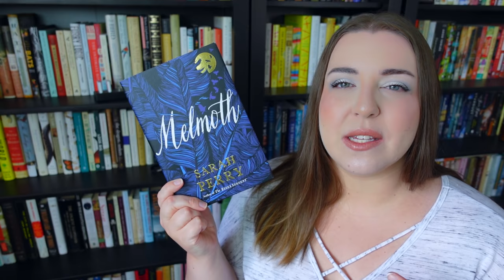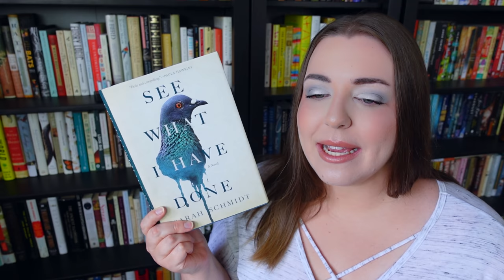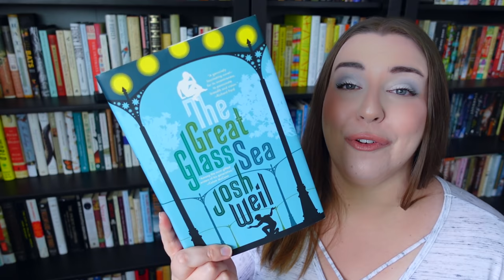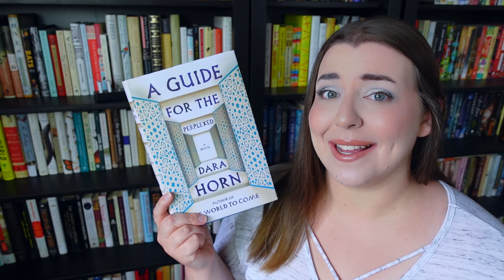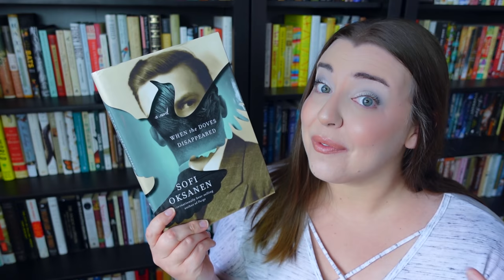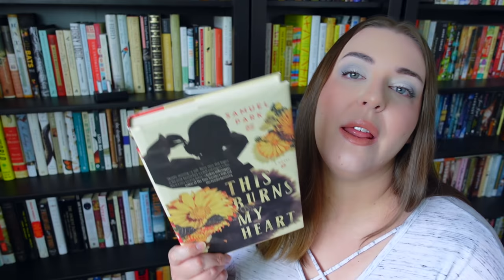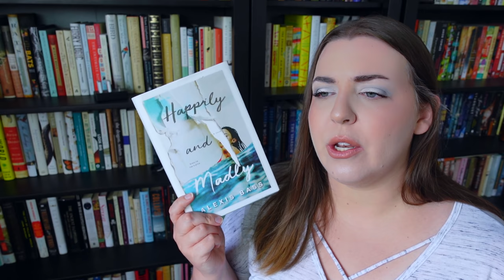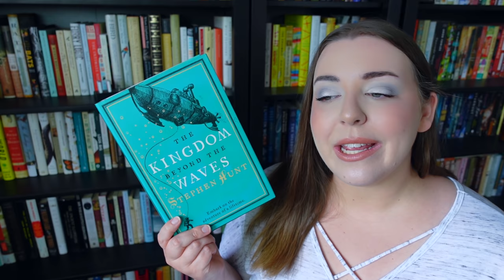Trash My Bookshelves | Shelf 2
Today I’m continuing my unread fiction shelf clear-out project. Take a look at all the books from shelf 2 (out of the total five) and let me know what your thoughts are on them! I’ll take all that feedback under consideration over the next two or three weeks.

💄 My Makeup 💄
Lip gloss

📚 Books Mentioned 📚
Melmoth by Sarah Perry
Swimming Lessons by Claire Fuller
Almost Famous Women By Megan Mayhew Bergman
See What I Have Done by Sarah Schmidt
Lillian Boxfish Takes a Walk by Kathleen Rooney
The Bastard of Istanbul by Elif Shafak
The Great Glass Sea by Josh Weil
‘Til the Well Runs Dry by Lauren Francis Sharma
Five Star Billionaire by Tash Aw
A Map of Home by Randa Jarrar
A Guide for the Perplexed by Dara Horn
The Wish Maker by Ali Sethi
The Invention of Exile by Vanessa Manko
When the Doves Disappeared by Sofi Oksanen
Bell Weather by Dennis Mahoney
Smoke by Dan Vyleta
I Capture the Castle by Dodie Smith
Too Bright to Hear, Too Loud to See by Juliann Garey
This Burns by Heart by Samuel Park
The House of Impossible Beauties by Joseph Cassara
The Bestiary by Nicholas Christopher
At Hawthorn Time by Melissa Harrison
Gossip of the Starlings by Nina de Gramont
Confessions of the Lioness by Mia Couto
Happily and Madly by Alexis Bass
The Dogs of Littlefield by Suzanne Berne
The Toss of a Lemon by Padma Viswanathan
The Kingdom Beyond the Waves by Stephen Hunt